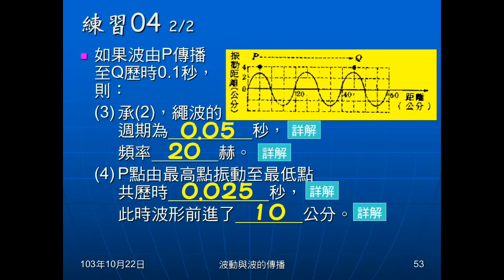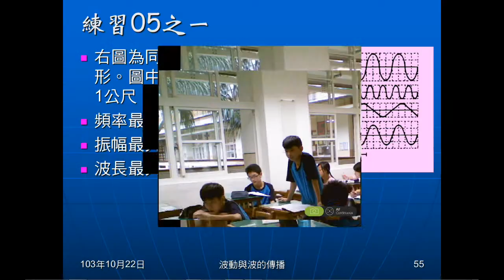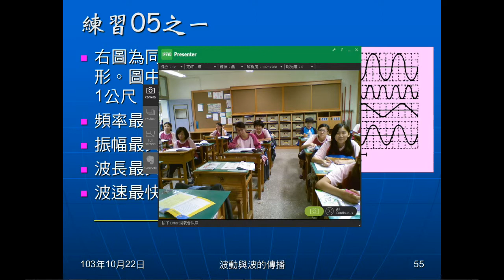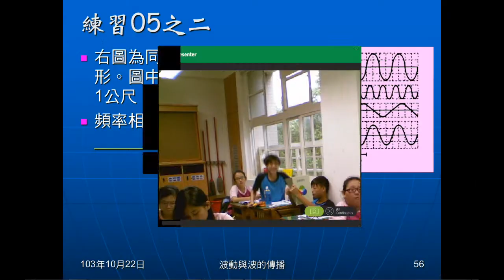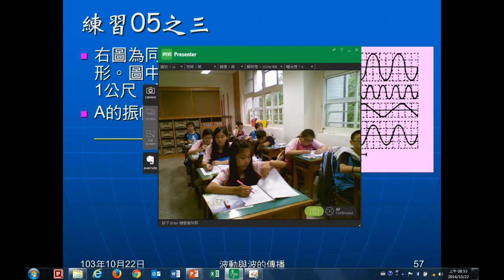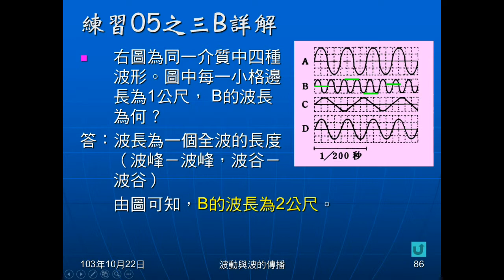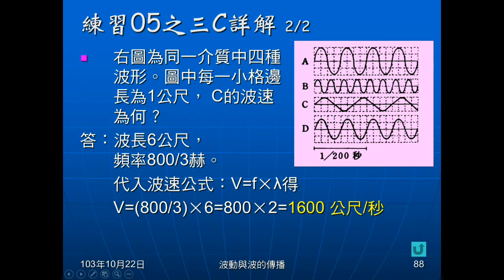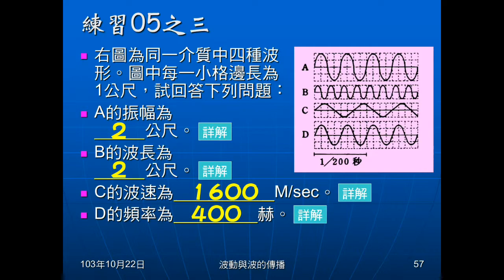103學年國二理化 波動11：練習05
練習05是給有四個波的波形圖，問有關頻率、週期、振幅、波速等，何者最大？是多少？哪些是A相同，B不同等問題。